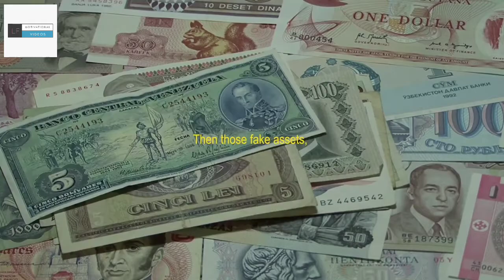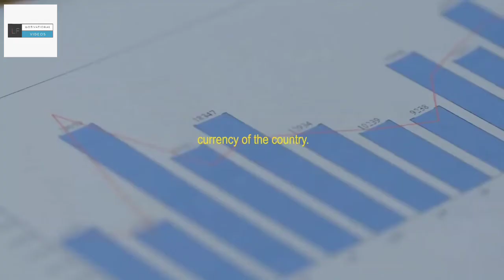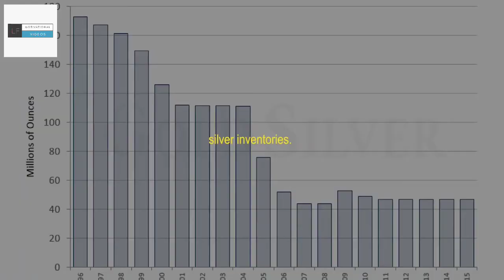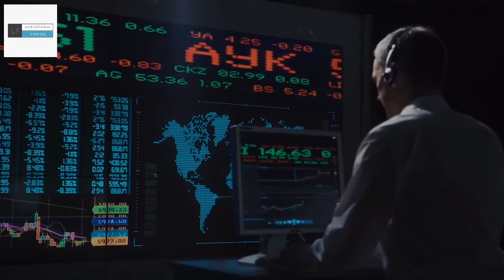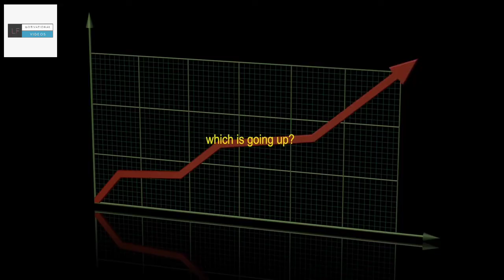ROBERT KIYOSAKI - Motivational Interview for 2020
Start doing this now!

Watch Robert Kiyosaki Motivational Videos